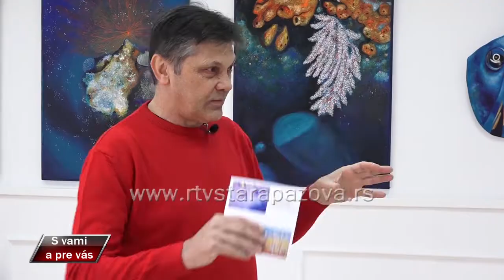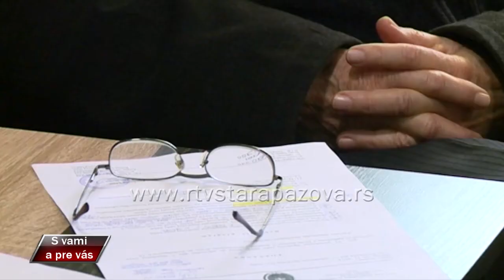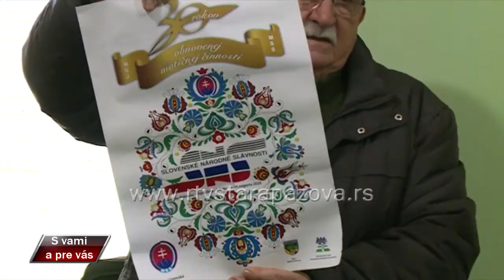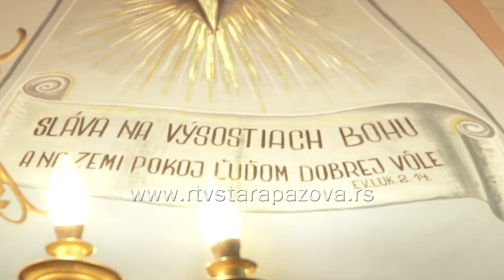S vami a pre vas 378